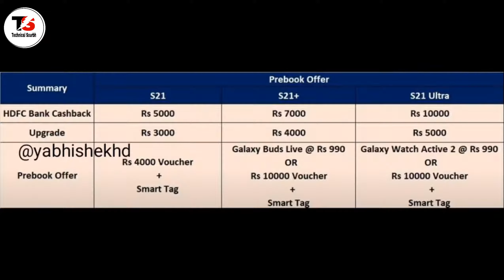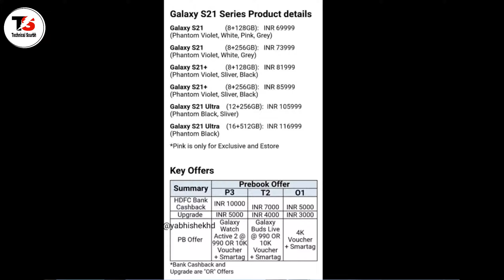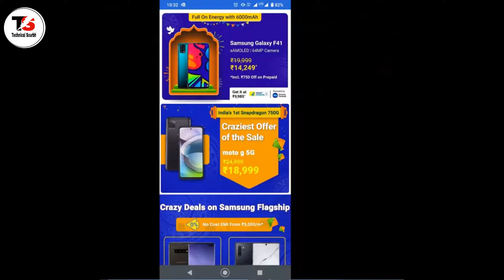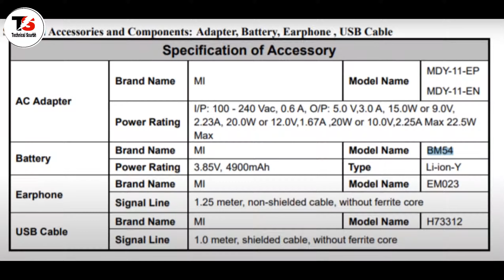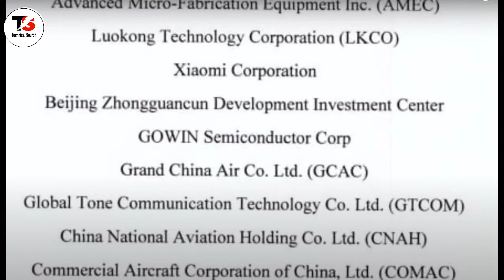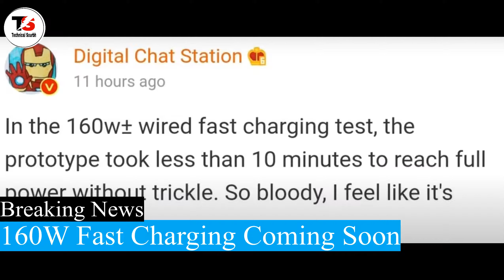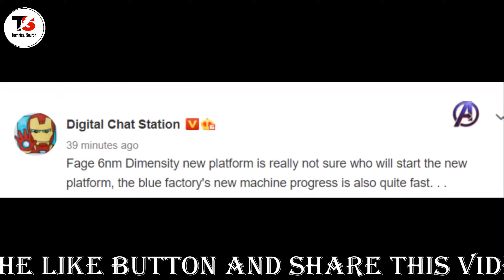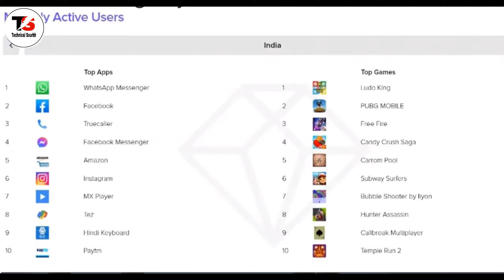Xiaomi Ban😲,WhatsApp Privacy Law Sue in India😎,POCO New Phone India,160W Charging,Moto g 5G @17,999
Namaskaar Dosto, Aja main apka liya bahut hi interesting Tech News Lake Ye Hua jaise, Xiaomi Ban😲,WhatsApp Privacy Law Sue in India😎,POCO New Phone India,160W Charging,Moto g 5G @17,999  aur bahut kuch. Mujhe umeed hai ki yeh video aapko pasand aayega.

About : Technical Soubh is a YouTube Channel, where you will find technological videos in Hindi, New Video is Posted Everyday :)